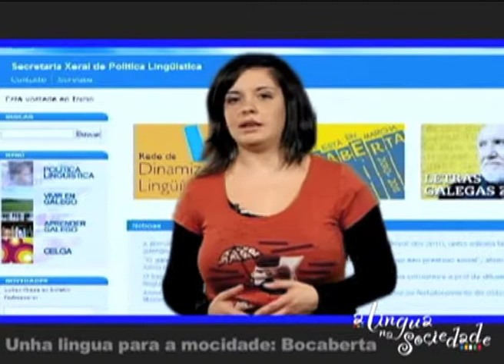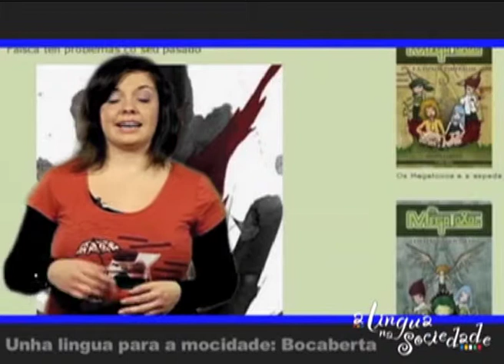Promo de Lingua, cámara, acción!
Promoción da reportaxe dedicada ao programa Bocaberta de dinamización da lingua galega